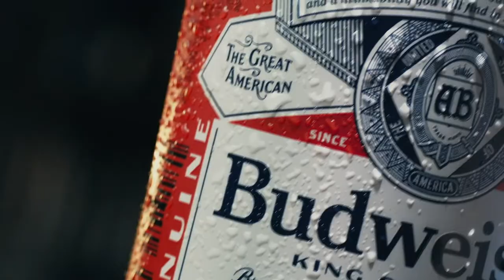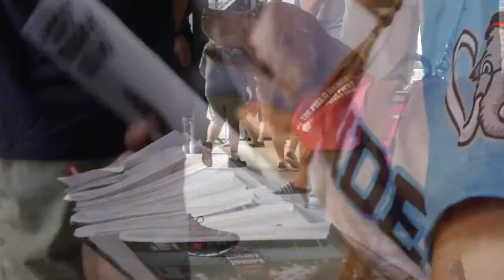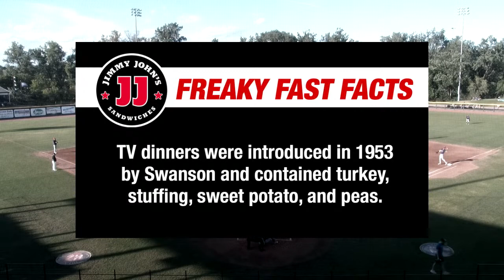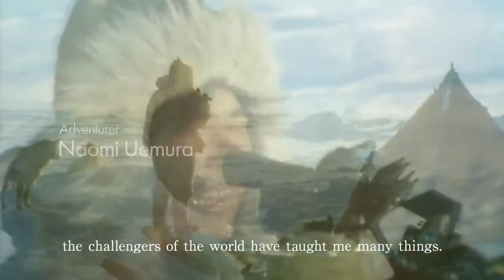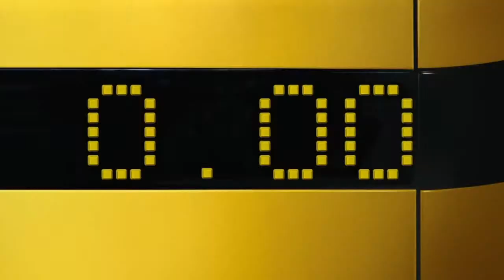Utica Unicorns vs. Westside Woolly Mammoths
The Utica Unicorns face the Westside Woolly Mammoths on Sunday during Frozen Princess Day at Jimmy John's Field.